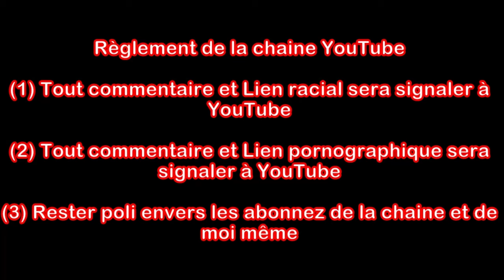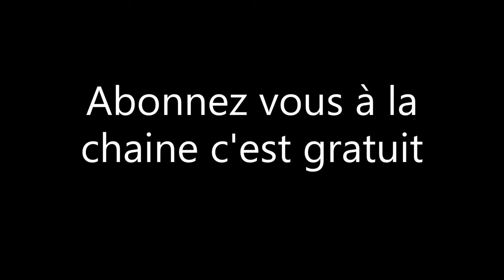problème disque de frein chatenet ch26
Disque de frein avant Chatenet CH 26 ( 1er montage Coram )
Disque de frein avant Chatenet CH 26 ( 2eme montage Gimec )
Dique de frein avant Chatenet CH 26 ( 3eme montage Killing )